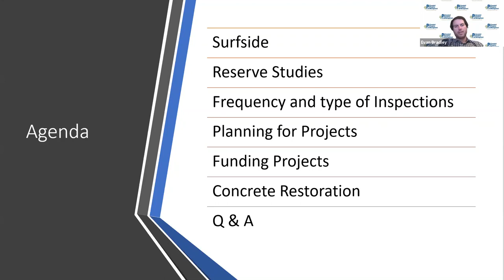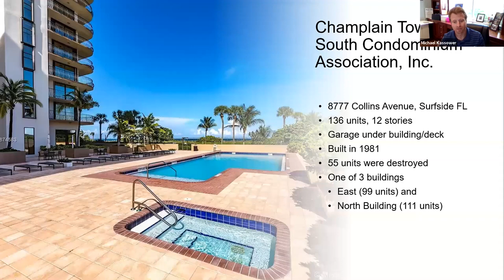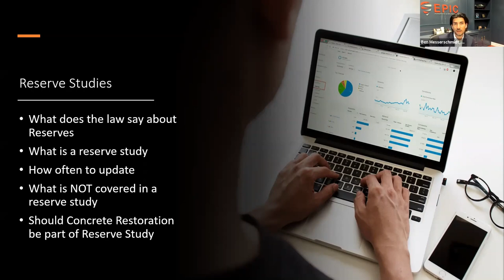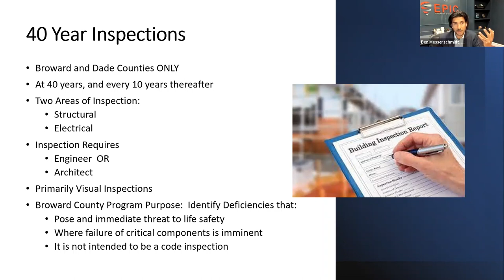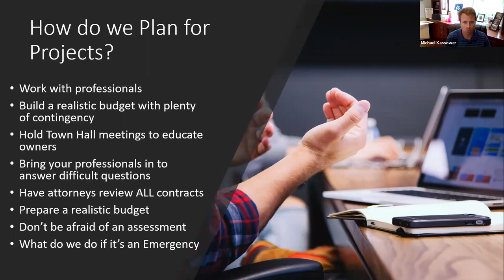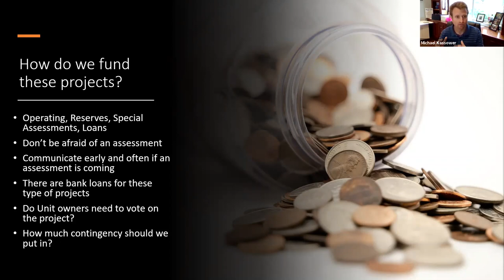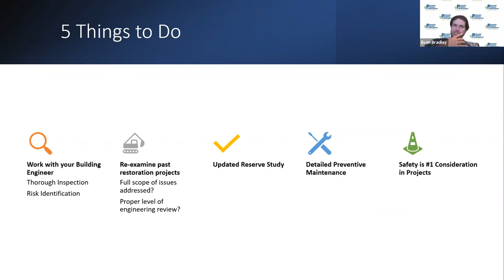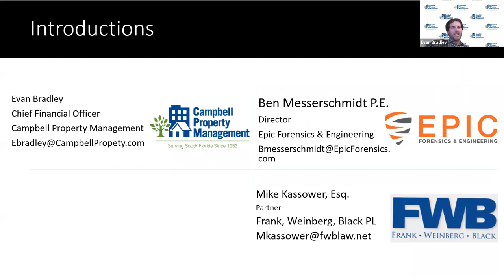Ask the Experts Webinar: Condo Repair & Restoration Projects - Campbell Property Management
Thank you for joining Evan Bradley from Campbell Property Management, Ben Messerschmidt from EPIC Engineering, and Michael Kassower from Frank Weinberg Black for this "Condo Repair & Restoration Projects" Webinar.
This recording is from August 19, 2021 and was hosted on Zoom.

Learn how this impacts your community association.
To learn more, please visit: Campbellmgt.com